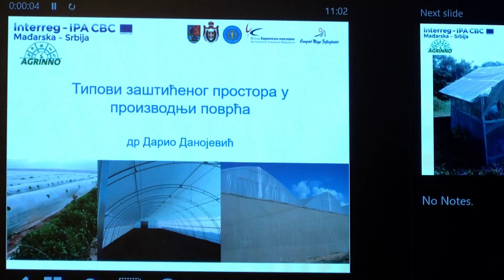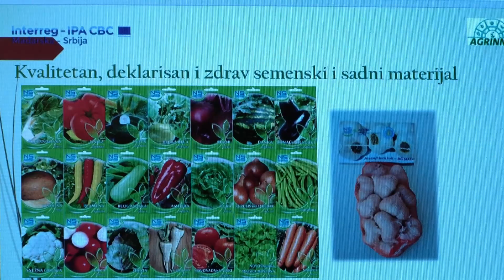ODRŽAN DRUGI AGRINNO SEMINAR U POLJOPRIVREDNOJ ŠKOLI U VRŠCU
U okviru projekta „Inovacije poljoprivrede za obezbeđivanje rasta i zapošljavanja u prekograničnom regionu – Agrinno“ u Poljoprivrednoj školi u Vršcu održan je drugi seminar na temu „Uzgoj povrća u plasteniku“.